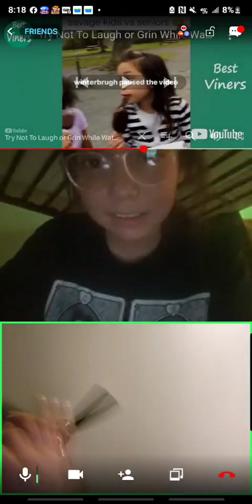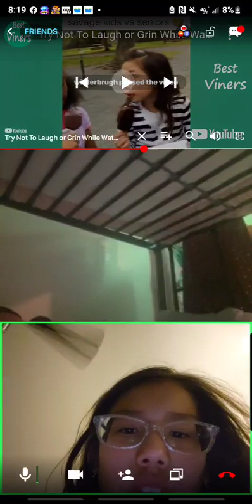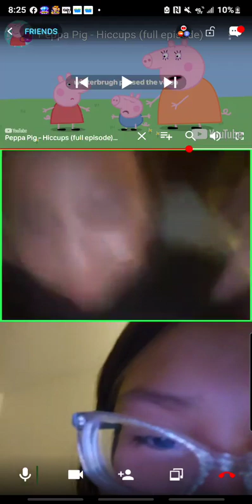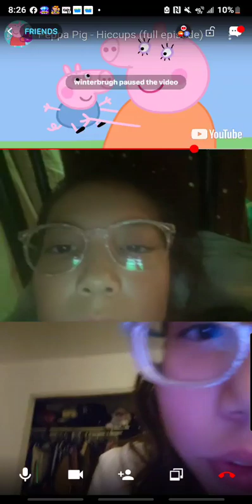TRYING NOT TO LAUGH